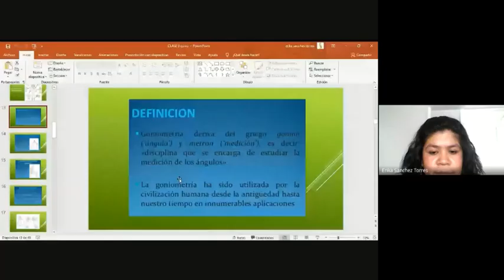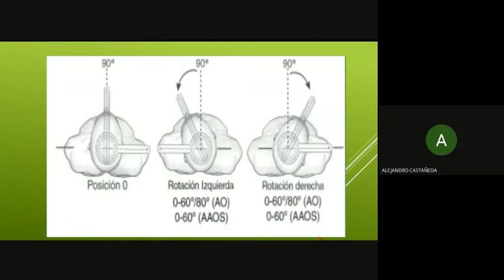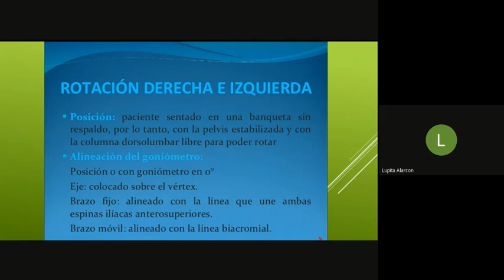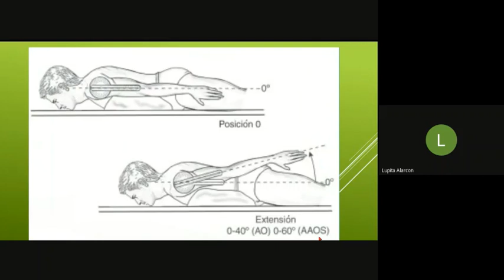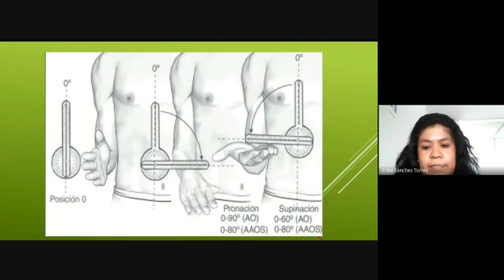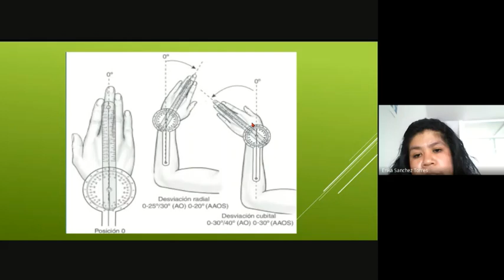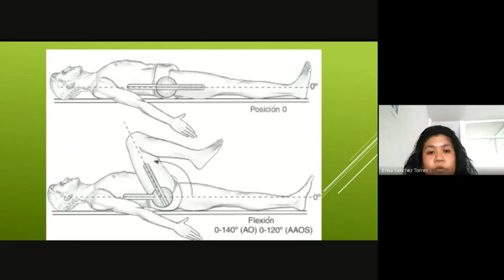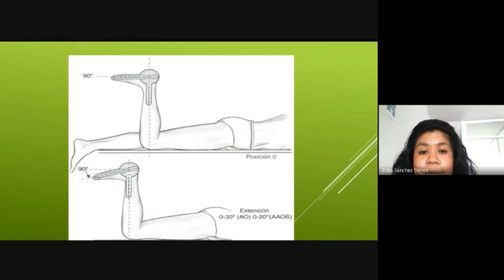Goniometría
Diplomado en Rehabilitación Física Funcional
Profesora: Lic. Erika Sánchez Torres
Sede Cuernavaca